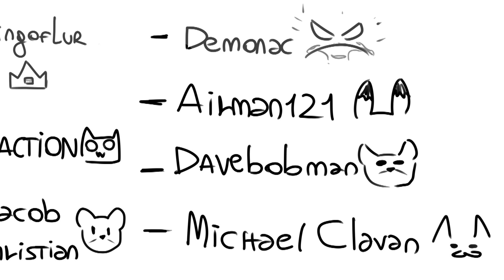D&D Story - Ep.4 - Doe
today's episode of this dungeons and dragons story brings the last player character that forms part of our trio of adventurers!